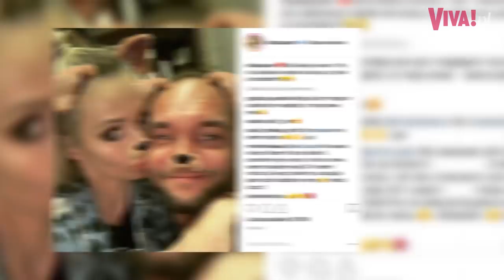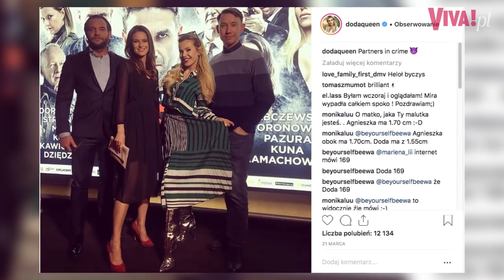Ten fakt Doda ukrywała przez wiele miesięcy. Teraz wyznała prawdę!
W ostatniej rozmowie z VIVĄ! Doda wyjawiła, na jakim etapie są prace nad jej nowym filmem i czy trudno było przekonać aktorów, by zgodzili się wystąpić w tym kontrowersyjnym projekcie. Przy okazji wokalistka zdradziła nam pewien sekret... Wiedzieliście o tym wcześniej? Rozmawiał: Rafał Kowalski